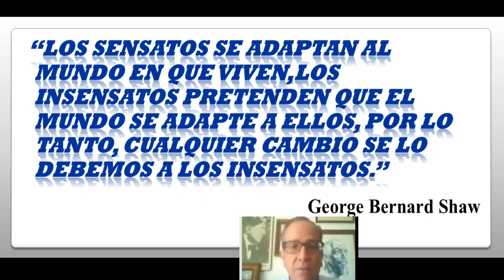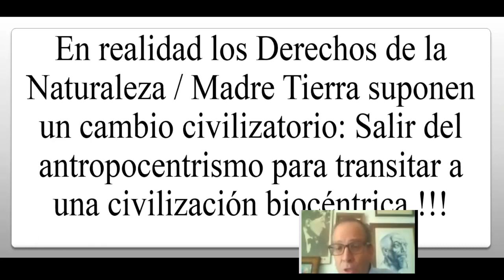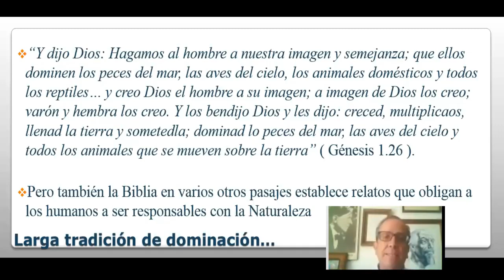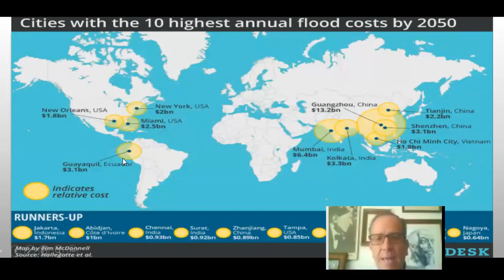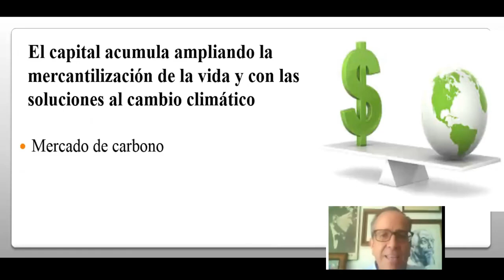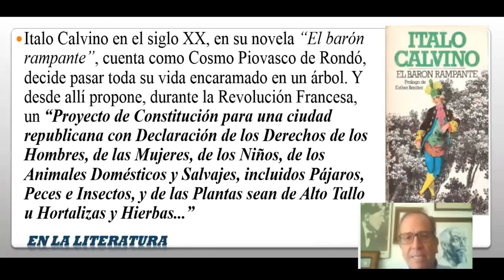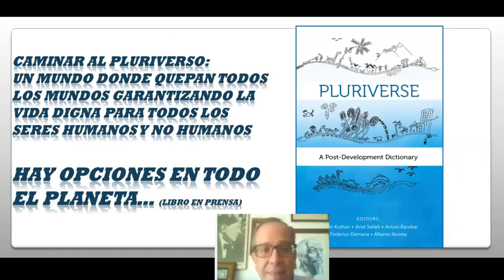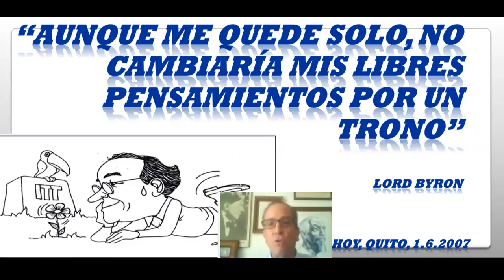Los derechos de la naturaleza. Reflexiones de Alberto Acosta.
(video subido por el canal “Recursos Educativos Virtuales”)
En esta presentación, Alberto Acosta explica el significado de los derechos de la naturaleza y su incorporación en las constituciones de Ecuador y Bolivia. Asimismo, relata la importancia de hablar sobre justicia climática para alejarnos del antropocentrismo.
0:00 ¿Cómo llegamos a los Derechos de la Naturaleza en la Constitución de Montecristi (Ecuador)?
10:38 Los Antecedentes del Antropocentrismo
14:28 La Naturaleza no es muda
19:03 La Sociedad tampoco es muda
21:03 Un paso Histórico en Montecristi: La Naturaleza como Sujeto de Derechos